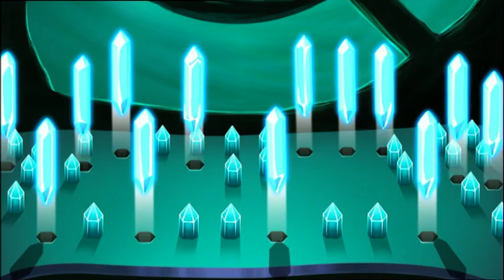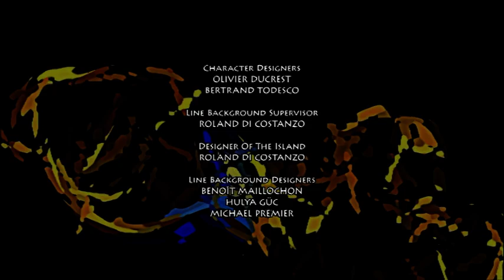Die Ernte🌍 Gormiti : die Herren der Natur! 🇩🇪 Staffel 1 Folge 13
Jessica hat Angst davor, demnächst ihr Referat über das Ökosystem zu halten. Vorträge machen sie nervös und ihre Knie zittern. Aber während sie zu Hause übt, ihren Vortrag zu halten, merkt sie, dass sie ein viel größeres Problem hat. Sie ist dabei, unsichtbar zu werden. Mit Lucas als Wächter machen sich Jessica, Toby und Nick auf den Weg nach Gorm, wo sie von einer unsichtbaren Macht angegriffen werden. Da sie sich über dem Vulkanberg befinden, vermuten sie, dass es sich um eine Art Angriff von Lava-Gormitis handelt...

Gormiti: Die Herren der Natur kehren zurück! 🌍
Venture Falls ist eine gewöhnliche Kleinstadt, in der außergewöhnliche Dinge passieren - Erdfälle auf dem Fußballplatz, riesige Hagelkörner und Nebel, der den Tag zur Nacht macht - und nur vier Kinder verstehen, warum. Als die Brüder Toby und Nick und ihre Freunde Jessica und Lucas durch die Speisekammer treten, werden sie in eine andere Dimension und in die Welt von Gorm transportiert. In Gorm sind sie keine Kinder mehr, sondern haben sich in mächtige Gormiti, Herren der Natur, verwandelt - Krieger mit Superkräften, die die natürlichen Elemente beherrschen - und die seltsamen Ereignisse zu Hause werden durch ihren ständigen Kampf zur Rettung der friedliebenden Gormiti vor den bösen und schurkischen Feuer-Gormiti verursacht.